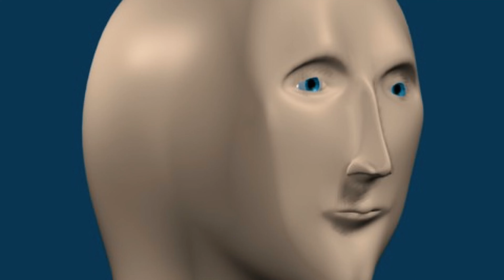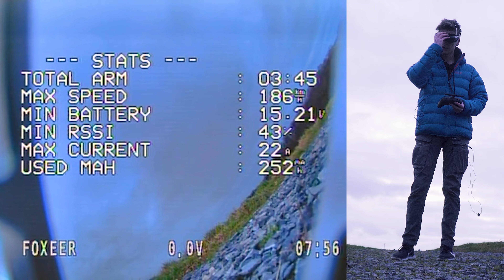blue69 - Erster Flug!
✪FPV Equipment:
FPV Brille
4S Akkus
6S Akkus *(Etwas größere Version); (Etwas kleiner aber deutlich günstiger)

✪Meine Quadrokopter:
DJI Mini 2
Selbstgebaute FPV Drohne
iFlight Nazgul5 6s
iFlight Green Hornet V3
iFlight Protek35